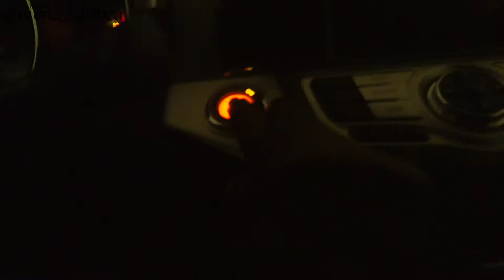LEADING WORSHIP AT CHURCH + CHIT CHAT GRWM + VLOG | ♥ Mena_Adubea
Get ready with me and come behind the scenes a little bit as I sing FOR THE FIRST TIME at YourHopeCity - Katy Campus!

It's short and sweet, so bare w/me! This is my first time recording a Vlog and it felt kind of awkward!

God is blowing my MIND with the doors that he is opening for me.  I'm so glad that you're going along w/me on this journey!

Don't forget to L I K E, C O M M E N T and S U B S C R I B E.

CODES: (not necessarily used in THIS tutorial)

A B O U T  M E:

- Born in Rhode Island, from Ghana - West Africa
- I began my doing make-up in Graduate School, became a MUA, worked at MAC and now I am a content creator.  I have always (and still do) worked full time OUTSIDE of makeup.  All of this is a side-gig for me! I do it because I enjoy it.
- I don't take clients anymore except for Weddings and special circumstances.

Lens: Kit Lens or 50mm Lens
Custom Intro Music: @KGSMusic

1 Peter 3: 3 - 4